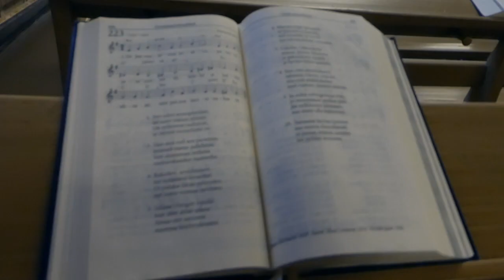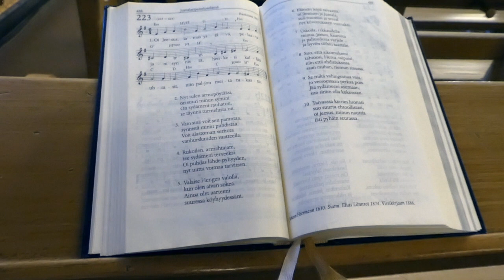Kangasalan kirkkokuoro messussa 120120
Videon aihe on Elokuvani